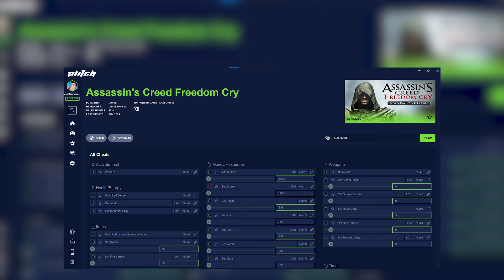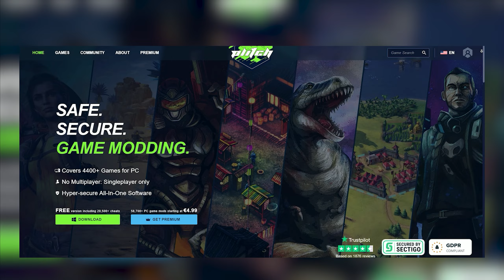💥The TOMB RAIDER REMASTERED COLLECTION is AMAZING!💥 | PLITCH WEEKLY REWIND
🔽FREE CHEATS🔽

• Unlimited Oxygen (Tomb Raider 1)
• Unlimited Oxygen (Tomb Raider 2)
• Unlimited Oxygen (Tomb Raider 3)

🔸PREMIUM CHEATS🔸

• Unlimited Health (Tomb Raider 1)
• Unlimited Health (Tomb Raider 2)
• Unlimited Health (Tomb Raider 3)

🔽FREE CHEATS🔽

• Prepare
• Activate flying mode
• Deactivate flying mode
• +30% movement speed
• Regular movement speed
• +30% jump height
• Regular jump height
• -30% movement speed
• -30% jump height

🔸PREMIUM CHEATS🔸

• Invulnerable
• Unlimited health
• Low health
• Very low health

PLITCH is an all-in-one software-solution to bring you cheats and trainers for over 4,100+ PC-Games.

Keep in mind: For happy gaming, we only do single-player cheats. To use all of PLITCH’s amazing features, you need a paid Premium Membership.

 / plitchapp

 / plitchapp

 / plitch_app

 / plitch_app

Intro: (0:00)
Tomb Raider: (0:23)
PLITCH News: (1:45)
Ultros: (2:00)
Outro: (2:43)